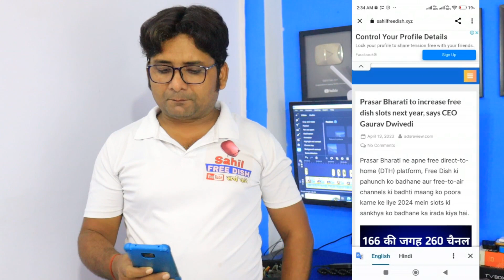Prasar Bharati to increase DD free dish slots | CEO Gaurav Dwivedi | 84 Test Slots Add DD Free Dish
In this video, DD Free Dish mpeg2 set top box has been told about the new satellite channel, people have been given the right information through this video. Prasar Bharati to increase DD free dish slots | CEO Gaurav Dwivedi | 84 Test Slots Add DD Free Dish